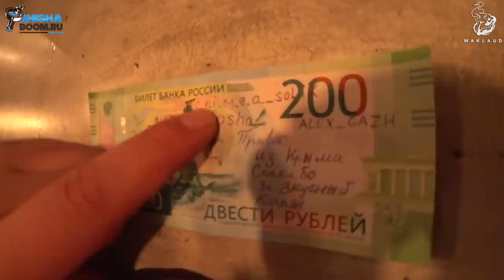СМЕНАVLOG 4: КАЛЬЯННАЯ KVADRAT, КРЫМ, СИМФЕРОПОЛЬ. SERBETLI КАК СМЫСЛ ЖИЗНИ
Кальянная "KVADRAT" Симферополь:
Совнаркомовский пер., 3